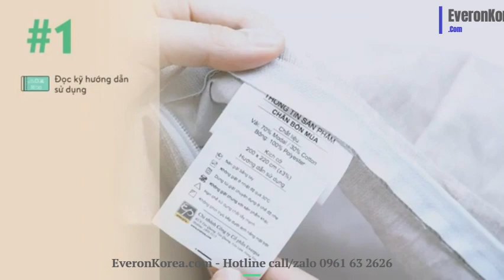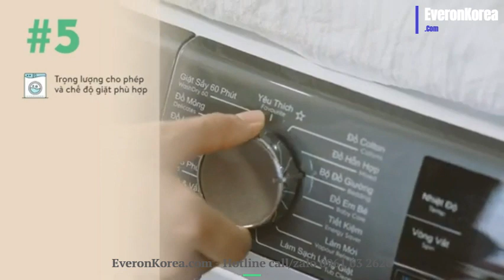Hướng dẫn vệ sinh chăn ga tại nhà - ĐỆM HỒNG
Clip hướng dẫn cách vệ sinh giặt giũ chăn ga gối đệm đúng cách nhất Giúp các bộ chăn ga gối được sạch sẽ thơm tho cho giấc ngủ say nồng hơn.
Hệ thống Showroom Đệm Hồng – Nhà phân phối chăn ga gối nệm chính hãng!

– HÀ NỘI 1: 44 đường Kim Giang, Kim Giang, Thanh Xuân, Hà Nội
– HÀ NỘI 2: 256 Xã Đàn, Phương Liên, Đống Đa, Hà Nội
– HÀ NỘI 3: 147 Phạm Văn Đồng, Mai Dịch, Cầu Giấy, Hà Nội
– Hải Phòng 1: 147C Ngô Gia Tự, Đằng Lâm, Hải An, Hải Phòng
– Hải Phòng 2: 379 Hồ Sen, Dư Hàng, Lê Chân, Hải Phòng
– Bắc Ninh 1: 302 đường Ngô Gia Tự, Tiền An, TP Bắc Ninh
– Bắc Ninh 2: 15B Nguyễn Văn Cừ, Ninh Xá, Tp Bắc Ninh
– HCM 1: 299 Trường Chinh, P14, Q. Tân Bình, Tp.HCM
– HCM 2: 349 Trường Chinh, P14, Q. Tân Bình, Tp.HCM
– Tư vấn: Call/zalo 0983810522 – 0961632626